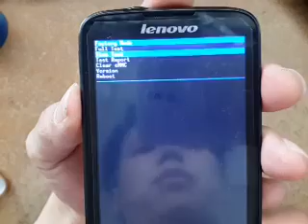Cara Reset Lenovo A800 dari Menu Recovery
Untuk kasus hang logo, lupa pola, lupa kata sandi, terkunci... dicoba factory reset dari menu recovery.